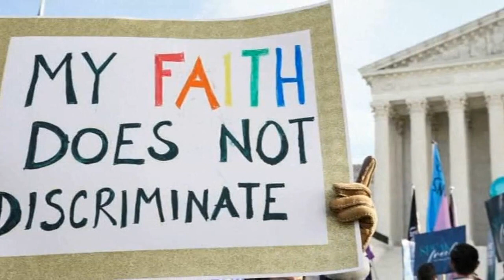Justices argue in the most recent religious and homosexual rights conflict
Washington, D.C. The latest conflict between religion and gay rights to reach the highest court included a Christian graphic artist who objections to developing wedding websites for gay couples. The Supreme Court's conservative majority expressed sympathy for the artist on Monday.

According to the designer and others who support her, a decision against her would compel musicians, painters, and photographers as well as authors and designers to produce work that goes against their moral convictions. Her opponents contend that if she is successful, a variety of businesses will be free to practice discrimination, including turning away Black, Jewish, or Muslim customers, interracial or interfaith couples, immigrants, and others.Lorie Smith, the website designer in the case, was referred to as "an individual who says she will sell and does sell to everyone, all manner of websites, (but) that she won't sell a website that requires her to express a view about marriage that she finds offensive" by Justice Neil Gorsuch, one of the three high court appointees of the former President Donald Trump.